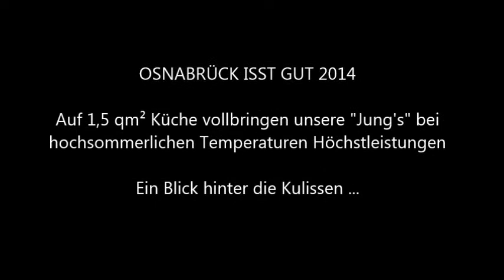Gasthaus zum Dörenberg - Osnabrück isst gut - das Team!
Bei hochsommerlichen Temperaturen vollbringt das Küchen- und Serviceteam Höchstleistungen - DÖRENBERG'S Kitchen! Danke an das gesamte Team für die großartige Leistung!

*Gemafreie Musik aus der YOUTUBE Audiolibrary